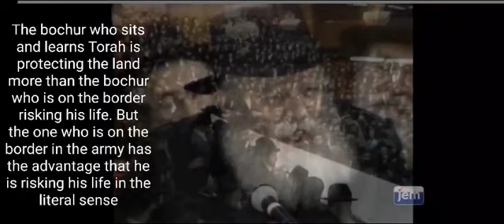The Yeshiva Bochur's Torah Protects Eretz Yisroel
Video from Rabbi Yoseph Vigler